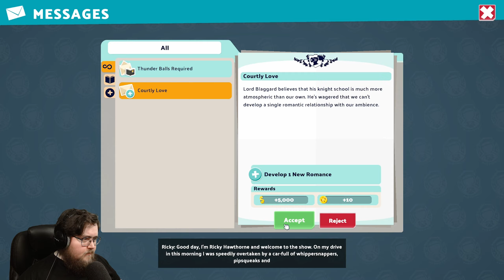Let's Play Two Point Campus (PC) - Part 39 - ArahorPlays